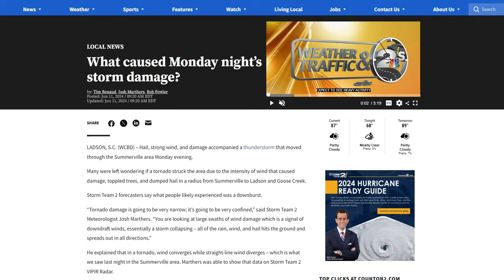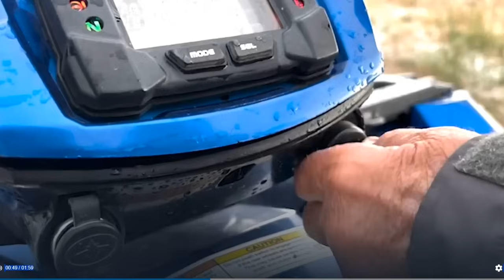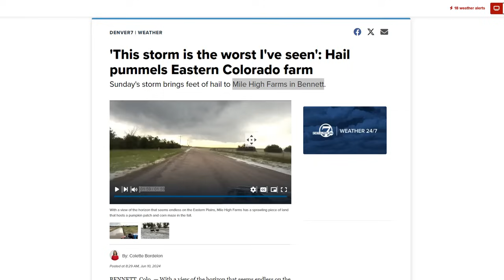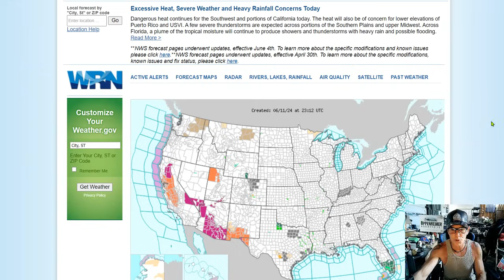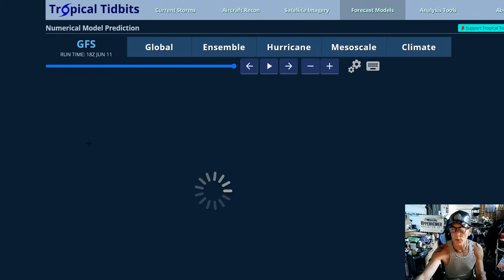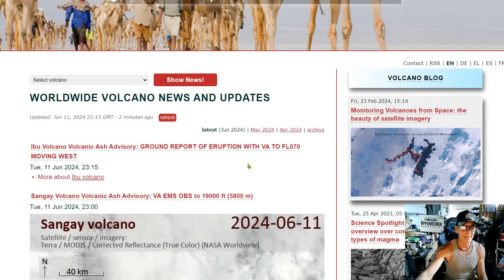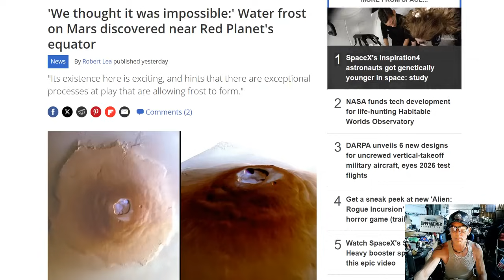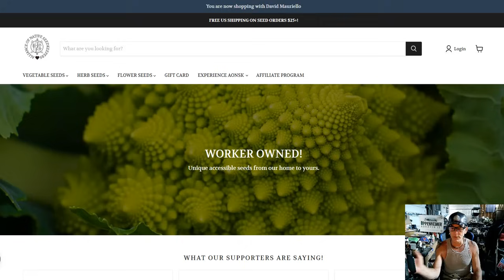South Florida To Be Drenched By A Month’s Worth Of Rain - Water Frost On Mars Discovered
'This storm is the worst I've seen': Hail pummels Eastern Colorado farm
South Florida to be drenched by a month’s worth of rain
'We thought it was impossible:' Water frost on Mars discovered near Red Planet's equator

Bitcoin: 17NV3vtcQhRnsRnjckCcYkKVEUcnirKQ62